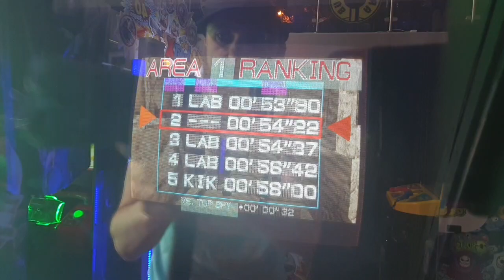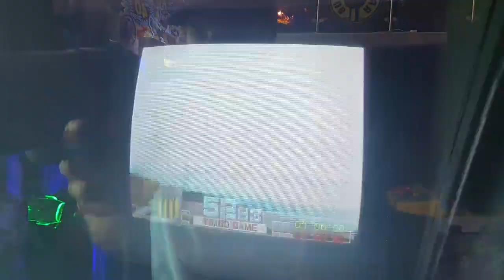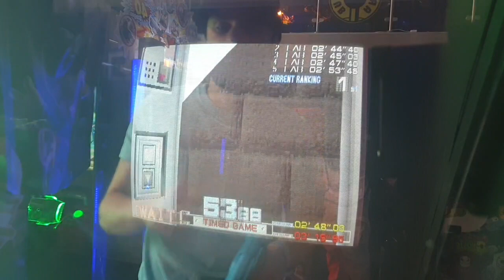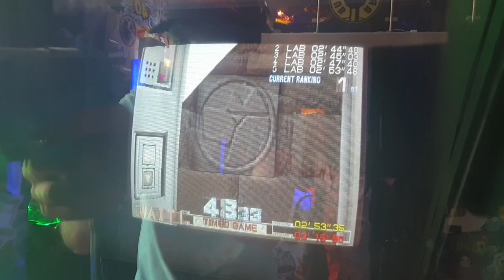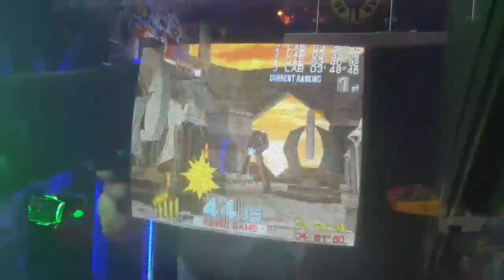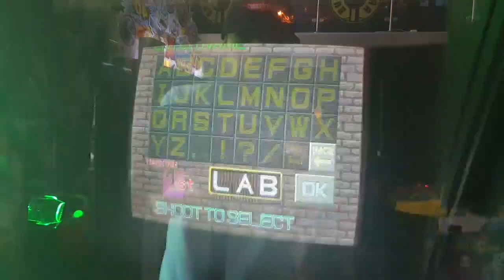Time Crisis (Arcade) - Stage 3 Speedrun - 04'48"22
A sub 5min run of Stage 3.  A few sections to still learn, but not half bad.